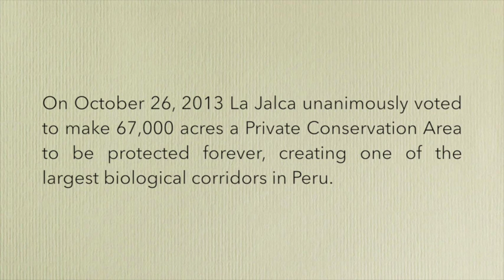Creating an ACP in La Jalca Grande